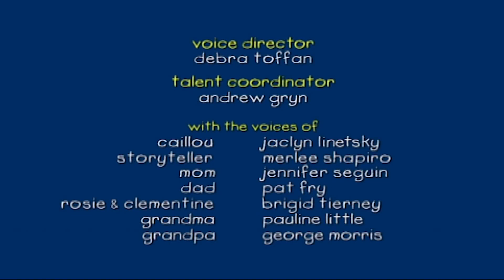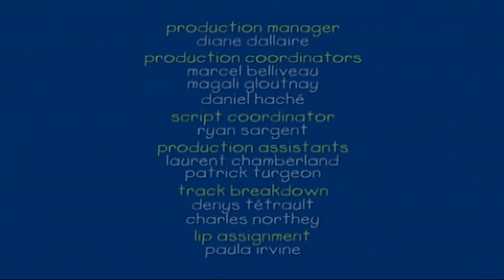Ruca no Lago | Ruca em Português